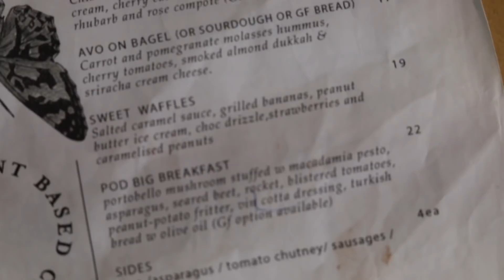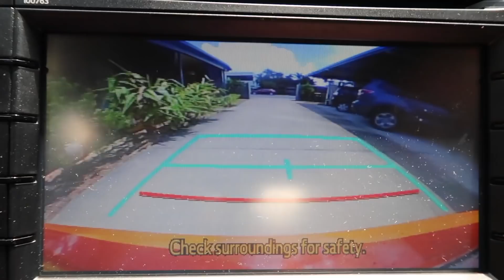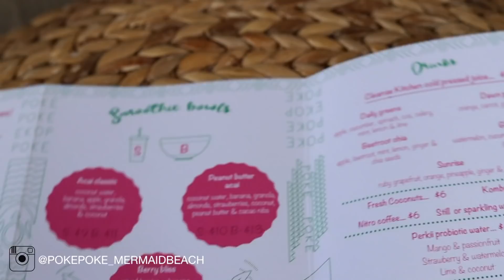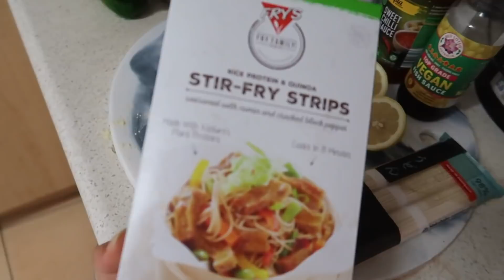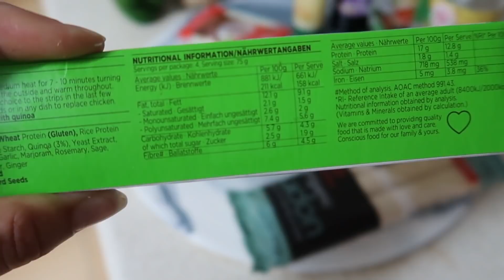WHAT VEGANS EAT IN A DAY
WHAT WE EAT ON A NAUGHTY DAY

OUR AIM IS TO MOTIVATE, EDUCATE AND INSPIRE!!

✘ I N S T A G R A M: @jakd_fitness

ⓥ Why YOU NEED TO GO Vegan?